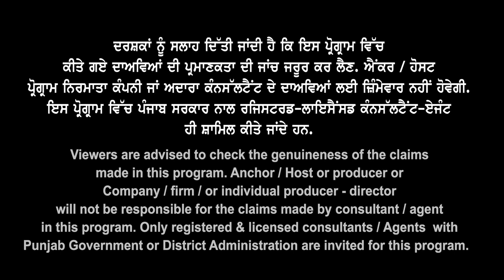UK Sep Intake 23 | UK ਜਾਣ ਲਈ ਪੂਰੀ ਜਾਣਕਾਰੀ ਕਿਹੜੇ ਕੋਰਸ ਵਾਲਿਆਂ ਦੀ ਲੱਗੇਗੀ ਲਾਟਰੀ ? Spouse Visa 23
UK ਜਾਣ ਲਈ ਪੂਰੀ ਜਾਣਕਾਰੀ ਕਿਹੜੇ ਕੋਰਸ ਵਾਲਿਆਂ ਦੀ ਲੱਗੇਗੀ ਲਾਟਰੀ ?
UK Sep Intake Spouse Visa 23